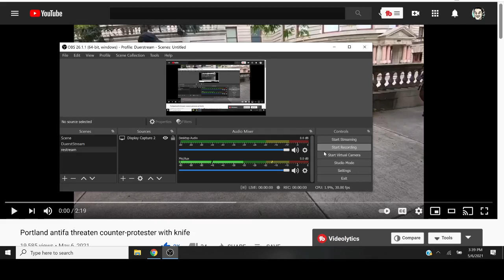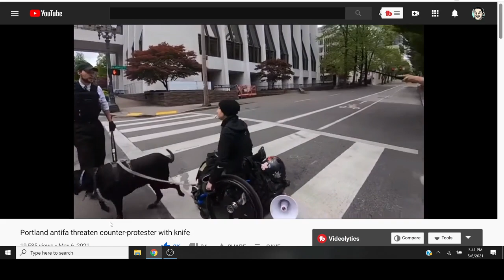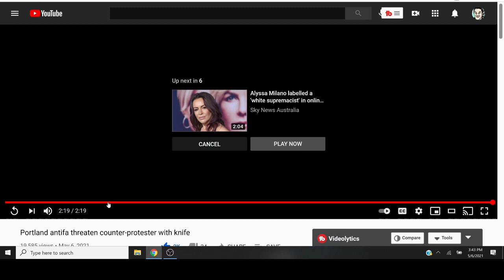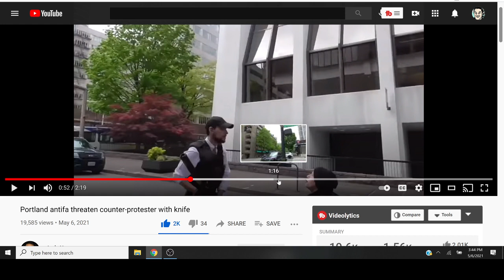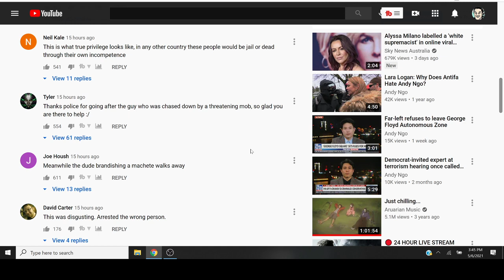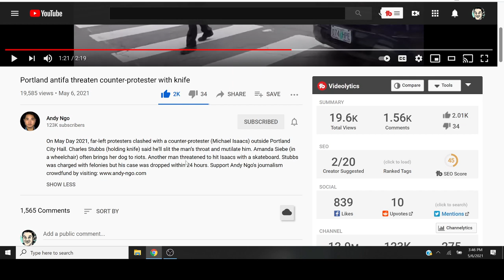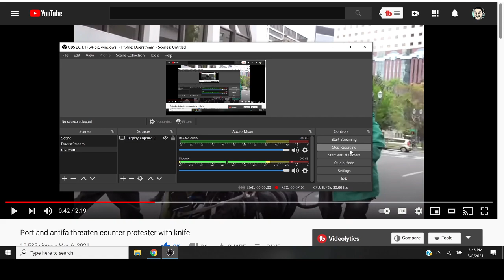Based Stryker Vs. Mecha Motaro DERANGED Portland Psychosis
SUPPORT ME & FOLLOW ME ON NU TECH IF YOU ARE SICK OF YOUTUBE BS
Breaking down a clip I saw from Andy Ngo's channel showing Based Stryker outta Mortal Kombat (Meets Rolento from Final Fight/Street Fighter Alpha) VS. Woke Mecha Motaro in the hollowed out decayed cracked out husk that is Portland.  Watch these pussy ass cops arrest this dude after these mutants threaten him with deadly weapons, and chase him into the street.  Also notice how leftists will always lead with a woman, or disabled meat shield of some sort.  This is a scummy deliberate guard dropping tactic, obviously.  Also no charges for insaneo knife threatening, of course.  Ghey.